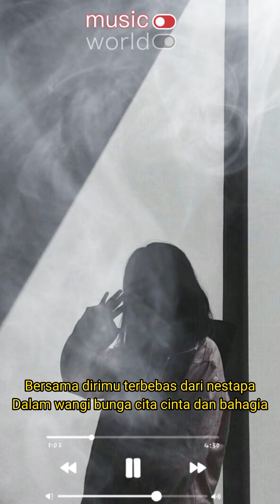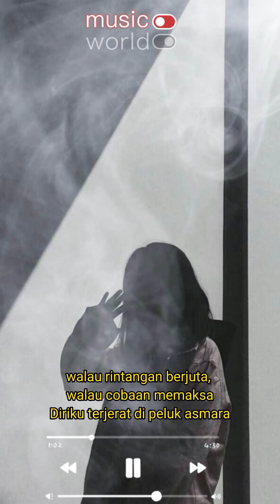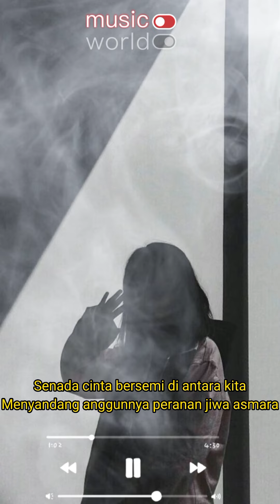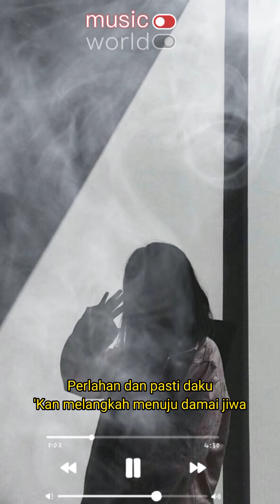Sakura - Rossa (Official lirik)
Saya buat official lirik karena mempermudah teman teman untuk menghapal lagu nya